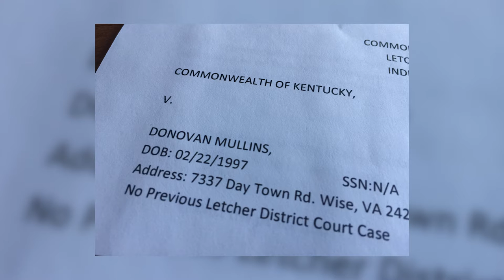Virginia couple charged in Jenkins church trailer theft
A Virginia couple was indicted recently in the theft of a trailer from a church in Letcher County. The Letcher County Sheriff’s Department said social media and the public's assistance were significant factors in breaking the case open. EKB News Reporter Chris Anderson has the details.